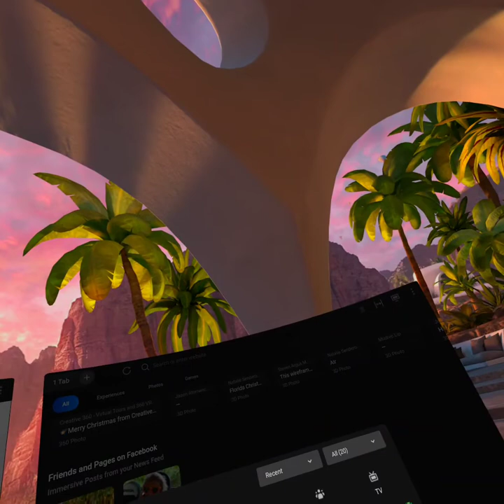A short but awesome VRChat Video!😁😸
met some nice people on vrchat ^w^